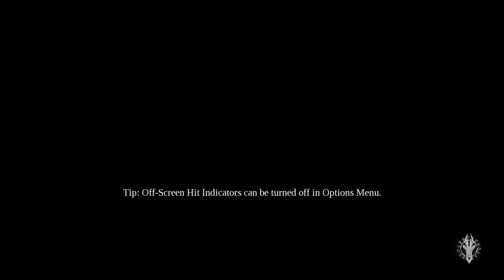Darksiders III Angelic champion battle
How to defeat angelic champion. Weakness